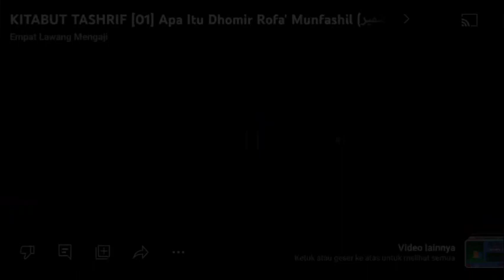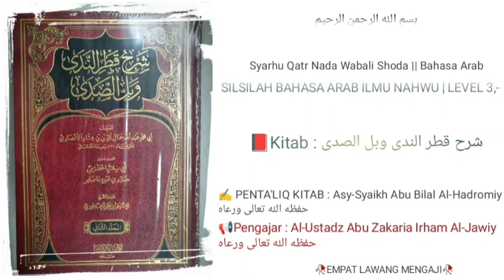Syarh Qatr Nada Wabal Shoda | 66 | Nawashib Mudhori' .11 | Al-Ustadz Abu Zakaria Irham Al-Jawiy